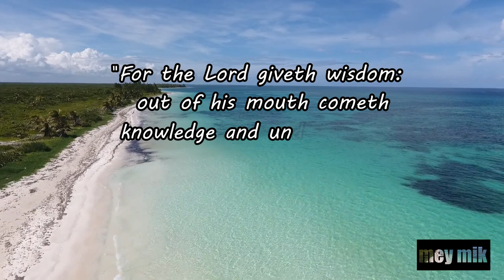EASY STEPS ON HOW TO PLACE A VIDEO INSIDE TEXT | FILMORA 9 Editing | Sample Output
Amazing editing tutorials in Filmora 9. Easy short steps. Try it!

Check the link below for tutorials, I highly recommend this channel. Thanks for DonV Filmora Tutorials